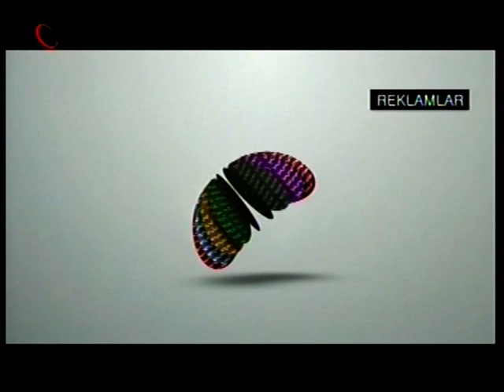ERDEM GENÇTÜRK (DOĞRU ADAM ERDEM) GÜNEŞ ENERJİLİ TAM 4 FONKSİYONLU KAMP FENERİ TANITIM.SEYMEN TV2015